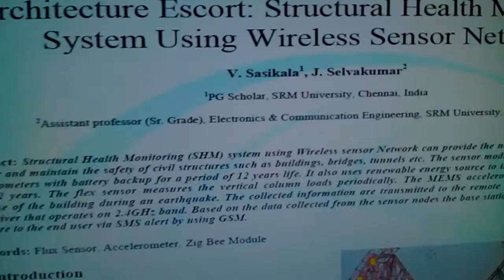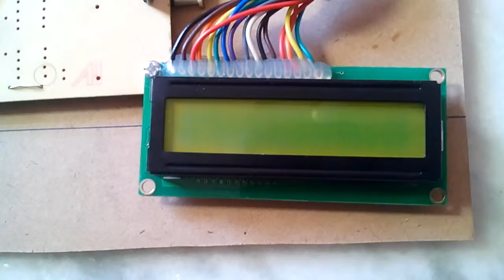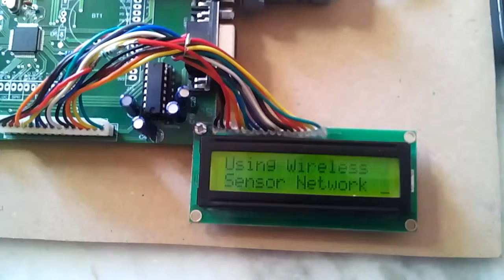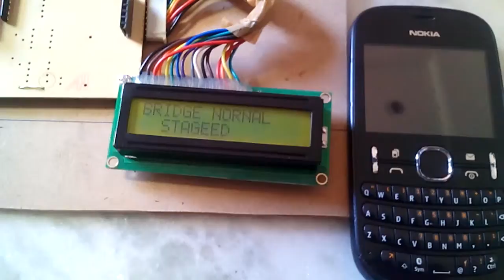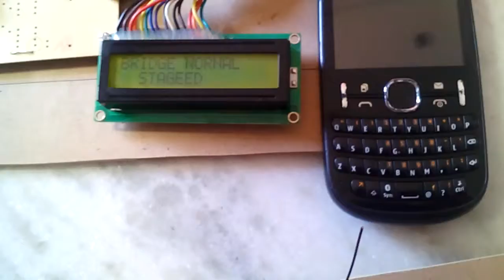Architecture Escort Structural Health Monitoring System Using Wireless Sensor Network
1. Architecture Escort Structural Health Monitoring System Using Wireless Sensor Network,

2. Structural Health Monitoring System Using Wireless Sensor Network,

3. Architecture Escort Structural Health Monitoring System Using,

4. Healthcare Monitoring System Using Wireless Sensor Network,

5. Wireless Sensor Networks for Structural Health Monitoring: A Multi,

6. IEEE Projects For ECE, EEE, EIE - SVSEmbedded, HYDERABAD,

7. Wireless Patient Heartbeat and Temperature monitoring system;From wireless sensor networks towards cyber physical systems,

8. From wireless sensor networks towards cyber physical systems,

9. Cyber-Physical Codesign of Distributed Structural Health Monitoring,

10. A Case Study in Structural Health Monitoring - Musicas.cc,

11. Wireless Sensor Networks Dedicated To Structural Health Monitoring,

12. structural health monitoring using wireless sensor networks ppt,

13. types of sensors used in structural health monitoring,

14. structural health monitoring using smart sensors,

15. bridge health monitoring system ppt,

16. wsn for structural health monitoring,

17. health monitoring system using wireless sensor networks,

18. structural health monitoring using smart sensors ppt,

19. structural health monitoring techniques,

20. A Hospital Healthcare Monitoring System Using Wireless Sensor,

21. Wireless Structural Health Monitoring System,

22. Real Time Patient Health Monitoring and Alarming Using Wireless,

23. Mobile Sensor Network for Structural Health Monitoring,

24. Wifi Low Power Accelerometer for Structural Health Monitoring and,

25. SHMS Structural Health Monitoring System Jembatan Nasional,

26. DEVELOPMENT OF COAL MINE SAFETY SYSTEM USING GSM,

27. Real Time Patient Health Monitoring and Alarming Using Wireless,

28. Trajectory of left ventricular true endocardial edge on ECG-gated,

29. Wireless Sensor Networks In Healthcare By Binay Zeeshan,

30. Wireless sensor networks for habitat monitoring - ACM Digital Library,

31. Detecting Vital Signs with Wearable Wireless Sensors - NCBI - NIH,

32. A Reconfigurable Wireless Sensor Network for Structural Health,

33. Connected Refinery and Processing Plant Design Guide - Cisco,

34. Patient Health Monitoring System Using IOT - ijrest,

35. structural monitoring of buildings using wireless sensor networks,

36. Design and Implementation of a Wi-Fi Based Home Automation System,

37. vehicle accident and Alcohol Sensing Alert with Engine Locking system,

38. DIGITAL WEATHER STATION WITH DATA STORAGE,

39. Automatic Garbage Collecting VAN Using GSM and GPS,

40. Arduino Based Distance Measurement using Ultrasonic Sensor,

41. Ultrasonic Range detector using Arduino and the SR04 Ultrasonic,

42. Automatic Temperature Based Fan speed controller,

43. Alcohol Detection System for Drunken Drivers with Engine Locking,

44. Connect Arduino With Your Smartphone Bluetooth Controlled Electronic Home Appliances,

45. vehicle theft detection using GPS , GSM and Raspberry Pi,

46. voice based home appliance control,

47. voice based home automation,

48. gesture control home appliances,

49. MEMS based home appliance control,

50. Voice & Gesture Controlled Home Automation,

51. Voice Activated Home Automation Using Arduino (Bluetooth + Android),

52. INTELLIGENT TRAIN ENGINE FOR THE FASTEST NEW AGE TECHNOLOGY,

53. RFID BASED ATTENDANCE SYSTEM USING MICROCONTROLLER,

54. HEART RATE MEASUREMENT FROM THE FINGER USING A LOW COST MICROCONTROLLER,

55. Design and Development of Remote Notice Board USING GSM,

56. Automatic Fan Speed Control System Using Microcontroller,

57. DISTANCE MEASUREMENT USING ULTRASONIC SENSOR AND MICROCONTROLLER,

58. MODERN SECURITY SYSTEM WITH ALERT MESSAGE,

59. Wireless Fingerprint Attendance System using ZigBee and VB Software,

60. IOT Based Industrial Automation,

61. GSM Based Industrial Devices Controlling Using Arduino Android SMS App,

62. GSM Based Home Automation System using Arduino,

63. Remote Monitoring and Control System for Environmental Parameters in Greenhouse,

64. Speech recognition based wireless home automation,

65. Voice Recognition Based Home Automation,

66. Industrial Parameter Monitoring System Using CAN Bus,

67. Mobile Starter For Pumps And Motors For Agriculture Purpose,

68. Density Based Traffic Signal System using Microcontroller,

69. Password Based Door Lock System using 8051 Microcontroller,

70. Control home appliances using MEMS Accelerometer,

71. voice based home automation using Bluetooth,

72. GREEN HOUSE MONITORING AND CONTROLLING,

73. Arduino Based Data Acquisition System Using Labview,

74. water level detection for overhead tank,

75. smoke detector using 8051 microcontroller,

76. Automatic Vehicle Accident Alert System using Raspberry Pi,